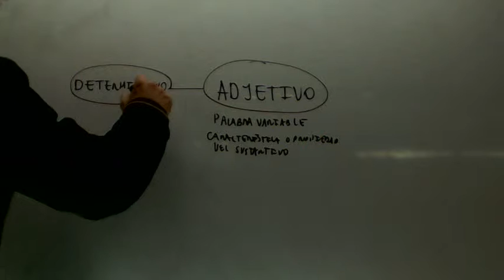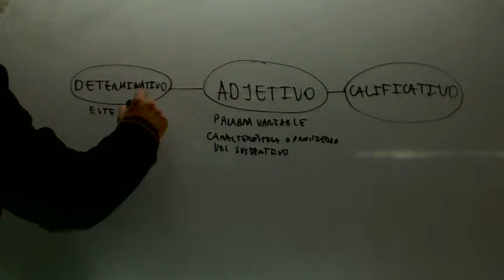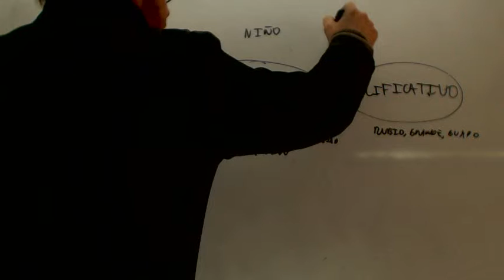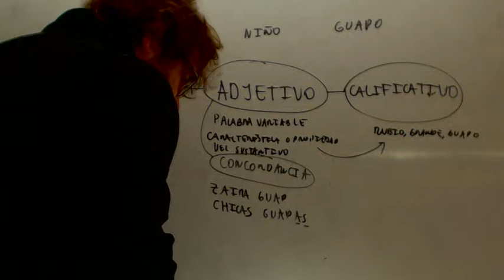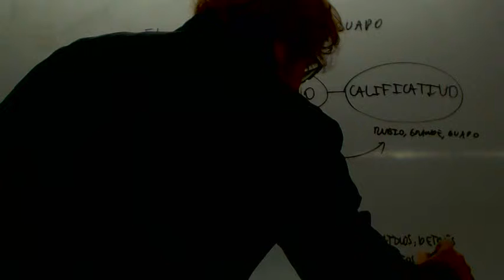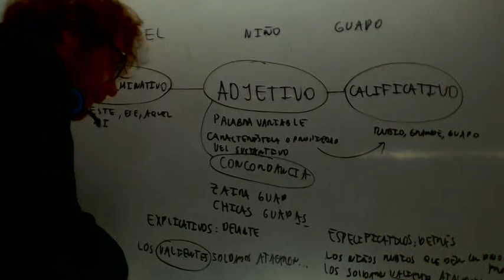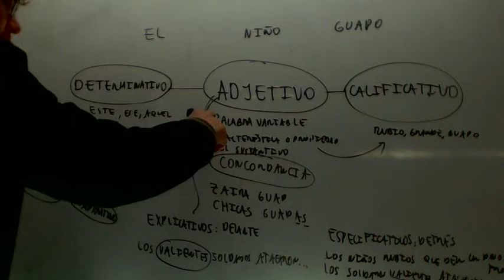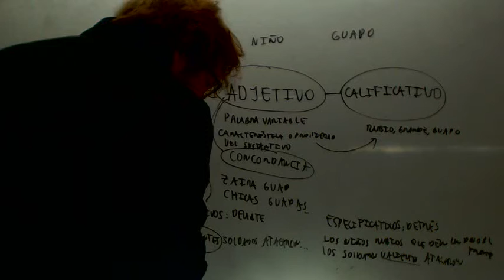Categorias gramticales El adjetivo Lengu Acceso CFGS Academia Usero Estepona